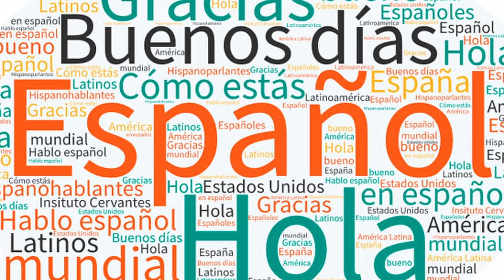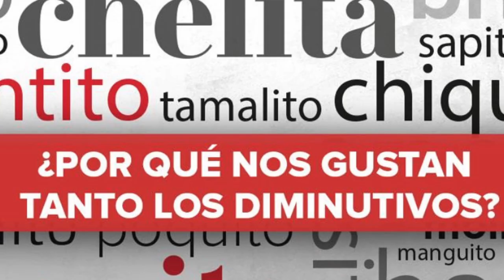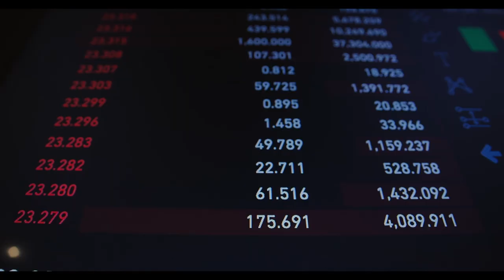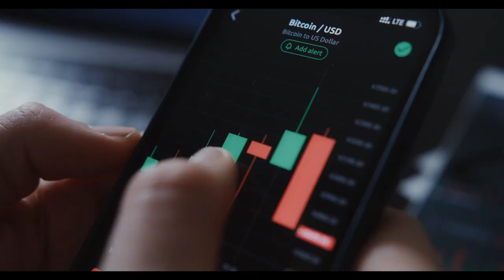MEXICO Uncensured | Interesting Facts | All you need to know about the country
Some interesting things about Mexico